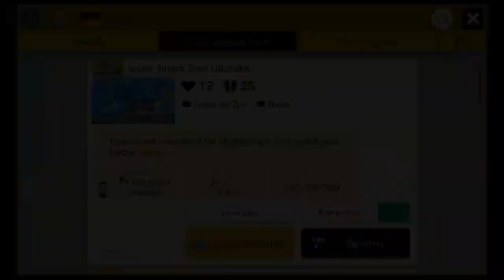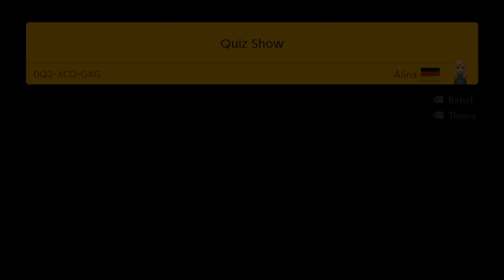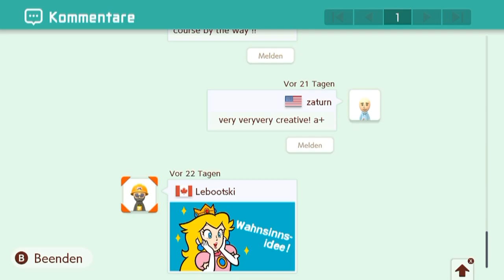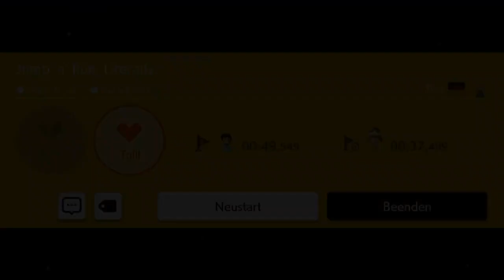[48] Vom Rasierer zur Alina || Super Mario Maker 2 (Blind) – Let’s Play